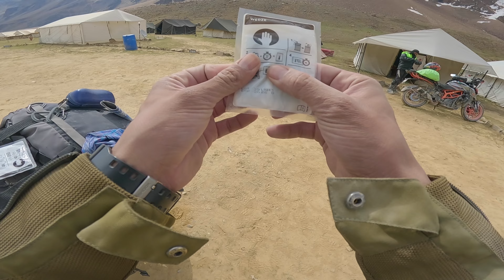Sarchu To Manali | Ep-13 | Coldest Night In Whole Journey…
HEY EVERYONE
I AM ON LEH,LADAKH BIKE RIDE WITH MY ALL NEW HIMALAYAN450,AND THIS IS MY FIRST TIME ON LEH,LADAKH,SO PLEASE SUPPORT ME,IF YOU WILL LIKE MY VIDEO,THIS IS EP—13(SARCHU TO MANALI) I HOPE YOU GUYS ENJOYED…